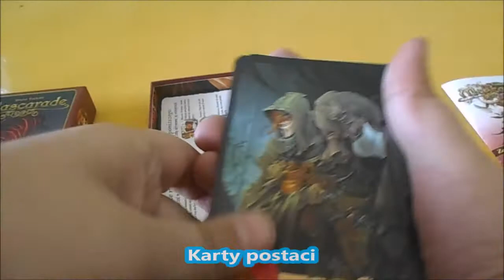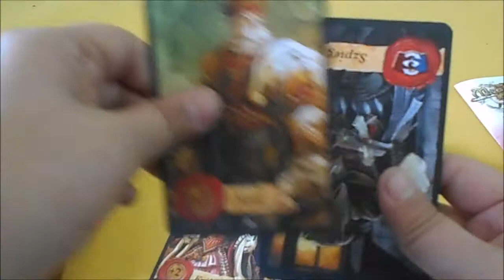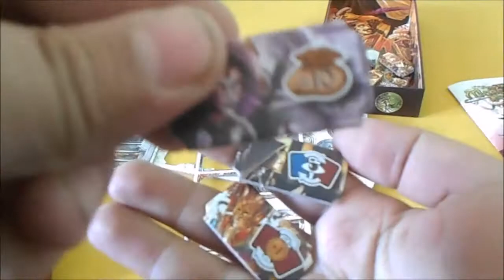Maskarada Unboxing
Zapraszamy do zapoznania się z zawartością pudełka z grą Maskarada, która została wydana przez wydawnictwo REBEL.pl